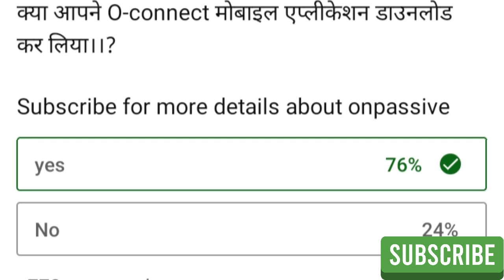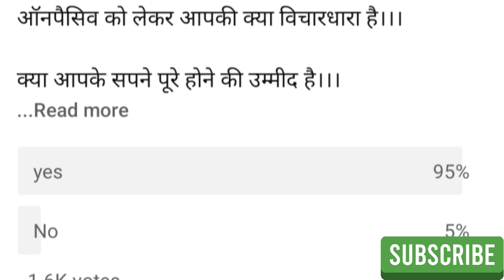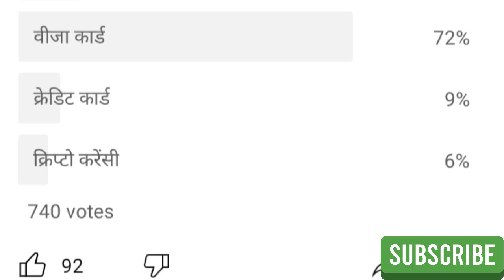Onpassive Community 🍎 Traffic/Income / Commission/ Oconnect Commercial 🔴 Onpassive New update 🔴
Onpassive Package buy process
onpassive O-Connect tutorial video
onpassive O-Connect finally Commerical lounched
onpassive se commission kaise aayega
onpassive traffic kaise dega
onpassive se zero team income kaise aayegi
onpassive o-connect kab aayega
onpassive k bare me kuch positive update
onpassive zero team income kitna aayega
onpassive new update
on passive latest update
on passive me mahine ka kitna paisa milega
onpassive earning start
O-Connect kab Commerical hoga
O-Connect se earning kaise hogi
onpassive ka paisa kab wapas milega
onpassive ka paisa ki aa gai final date
on passive me mahine ka kitna paisamilega